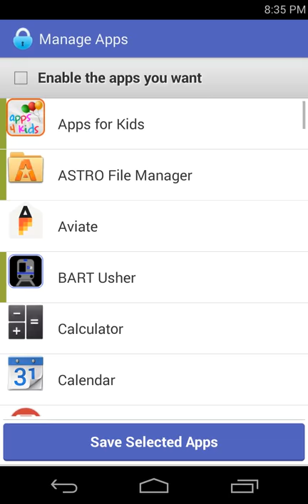MobiLock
MobiLock Kiosk Lockdown demo application